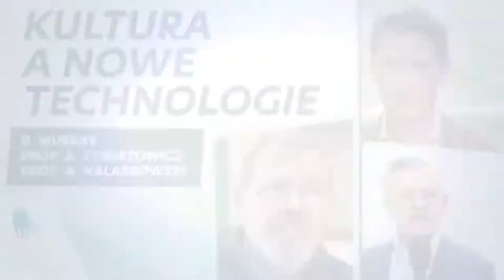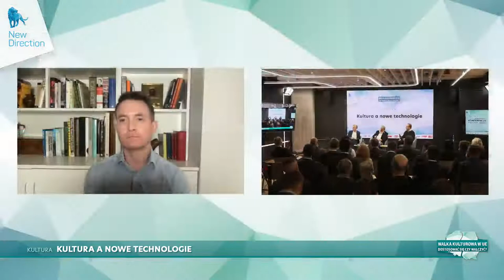Culture versus new technologies